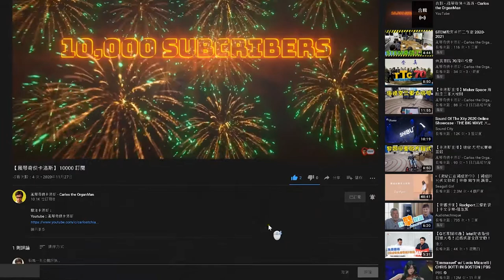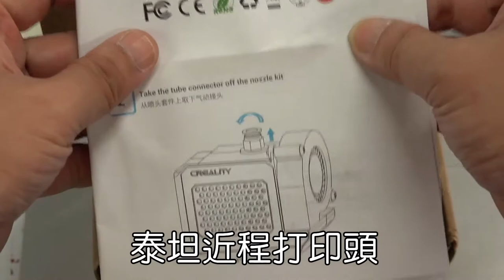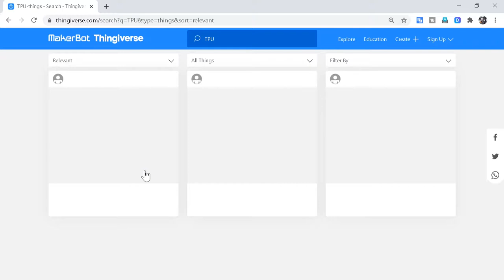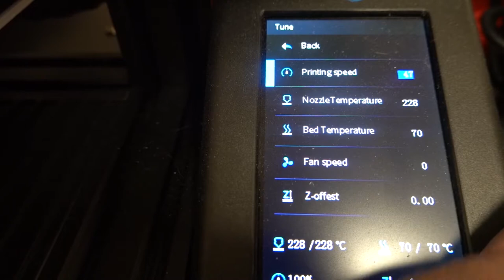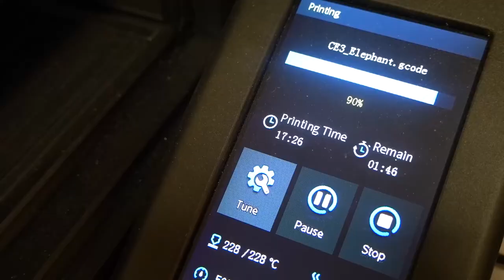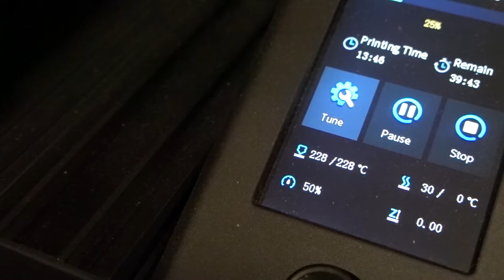【創想系列】使用 遠程打印 TPU 可能嗎 日以繼夜的實驗結果公佈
這一段時間埋頭埋腦在研究TPU的打印，是否一定要使用泰坦頭近端打印？還是遠端打印也可以勝任？無巧不成話，昨天剛好在設計與科技群組內，有師兄問及TPU是什麼，那本星期卡洛斯就為大家準備一個視頻，詳述選購及打印TPU的小心德，不要錯過！

00:00 引言
00:48 TPU介紹
01:37 泰坦頭近程打印
02:50 遠程打印TPU
05:15 各種設定打印實驗
08:34 結論